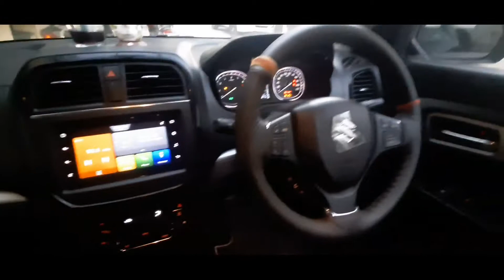MARUTI SUZUKI VITARA BREZZA ZXI (PART - 1) ||| CAR TECH INFO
Thank u For watching i hope u guys enjoyed it .
Part 2 will be there on our channel very soon.
If you guides want to join google classroom the link is